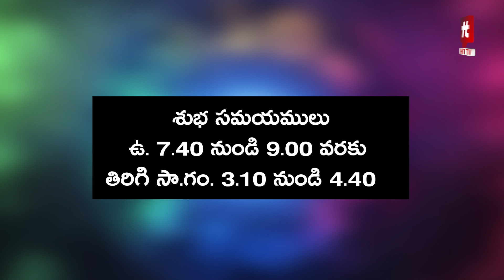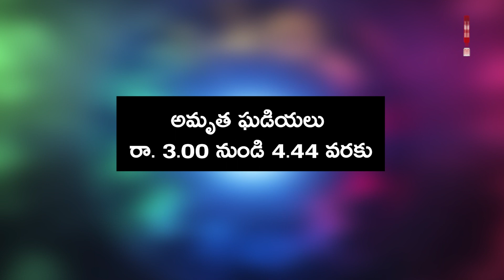16 సెప్టెంబర్ 2023 : దినఫలములు || Daily Horoscope in Telugu || Sai Mohan || HitTV Astro Zone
16 సెప్టెంబర్ 2023 : దినఫలములు || Daily Horoscope in Telugu || Sai Mohan || HitTV Astro Zone